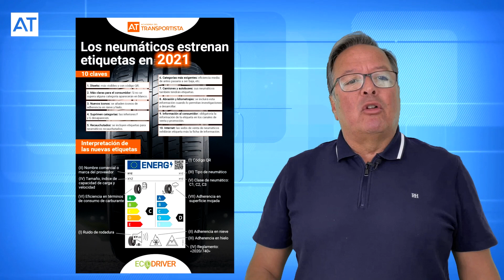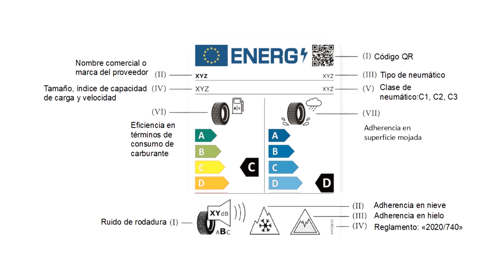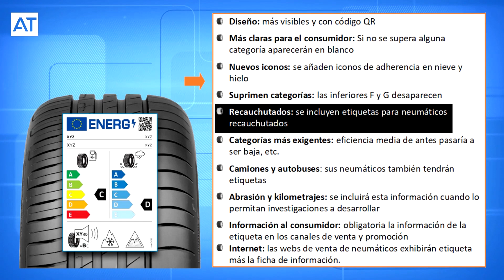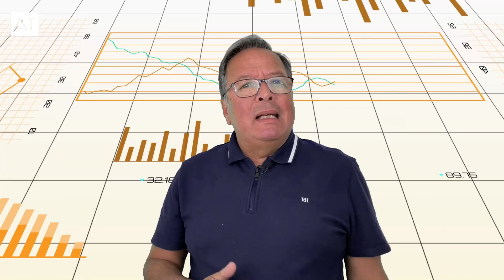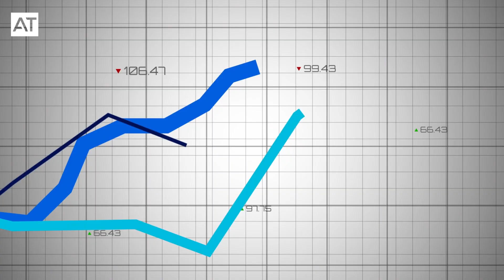COMPRAR NEUMATICOS | ¿Qué ruedas debo comprar? | AT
"Tengo una furgoneta y quiero comprar ruedas nuevas para mi vehículo, ¿Cuáles debo comprar?" Paco Pazo nos explica qué neumáticos debemos comprar para nuestro coche, furgoneta, camión o autobús según las nuevas etiquetas obligatorias.

👀 ¡Muy atento! 👀

AT - La mayor red de Autoescuelas y Centros de Formación. Especializados en Transporte y Movilidad Segura y Sostenible.